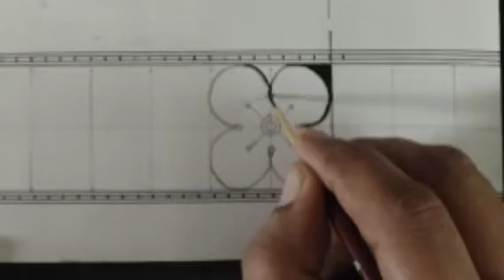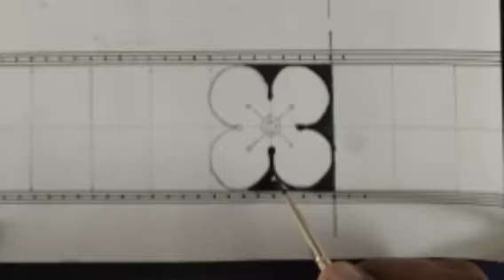Traditional Kerala Mural Border Designs # Kerala Mural Tutorial For Beginners.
Hi friends 👋

Today I am showing how to draw a traditional Kerala Mural outline design.

Lachu'z wonderworld.